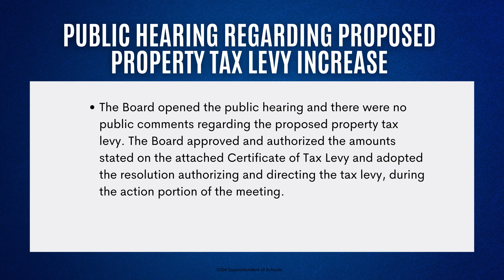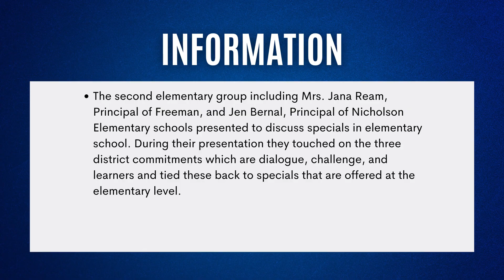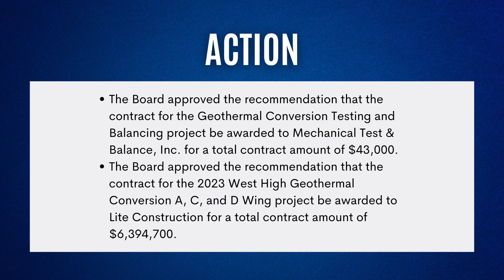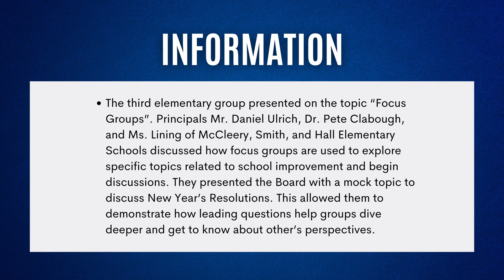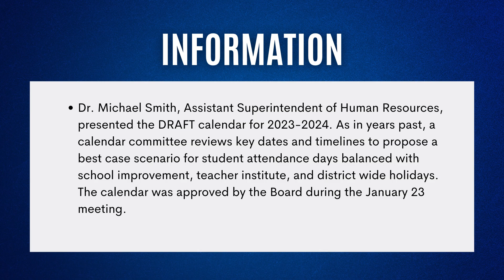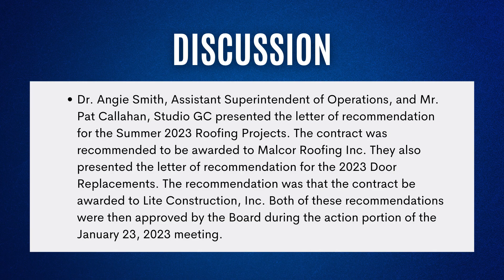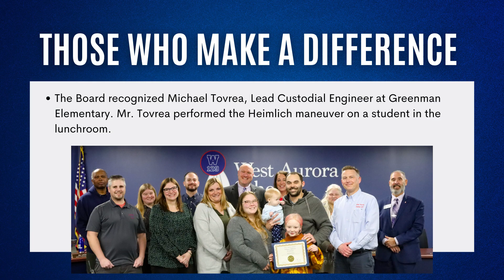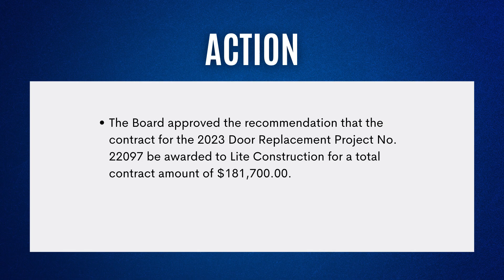Dec-Jan BOE Recap